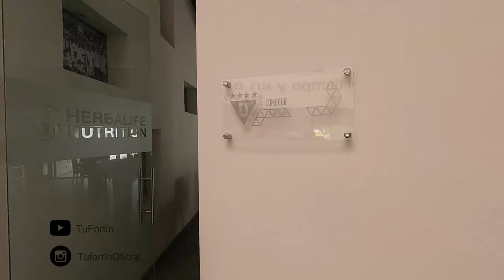Pronto Liga desde adentro como nunca lo conociste y siempre lo deseaste conocer.